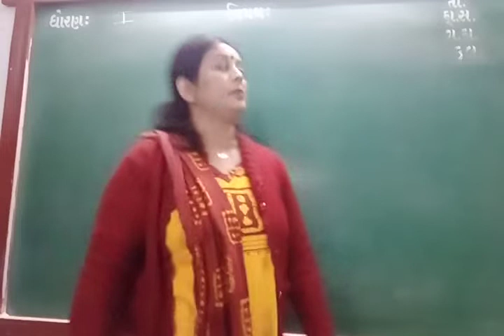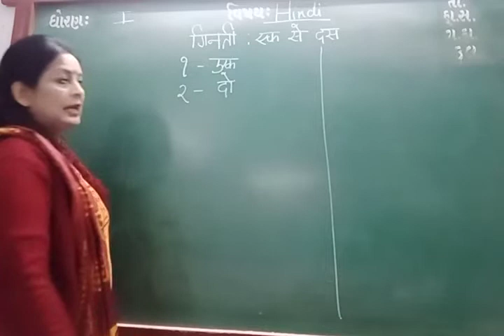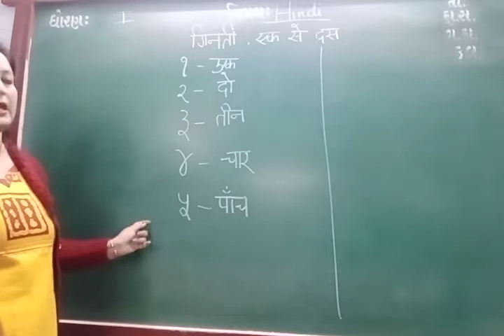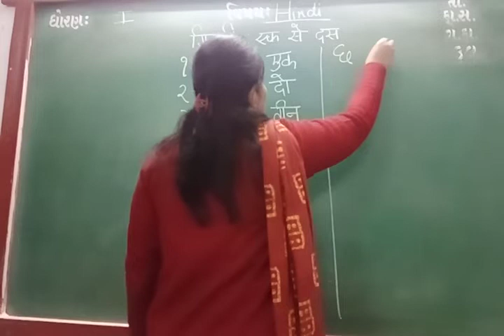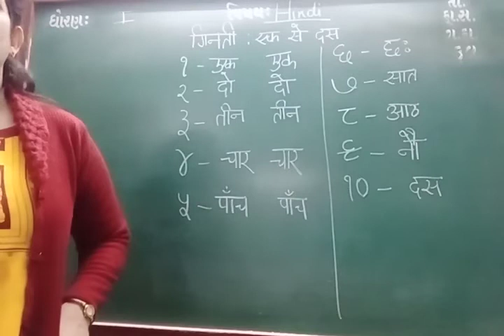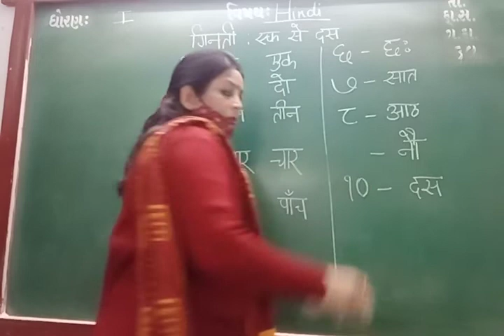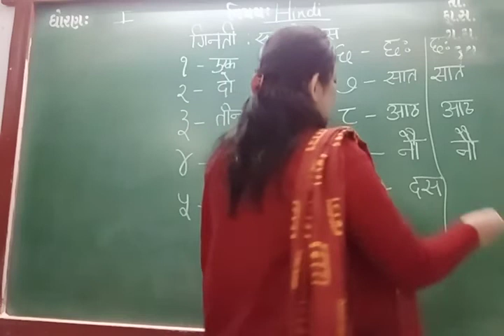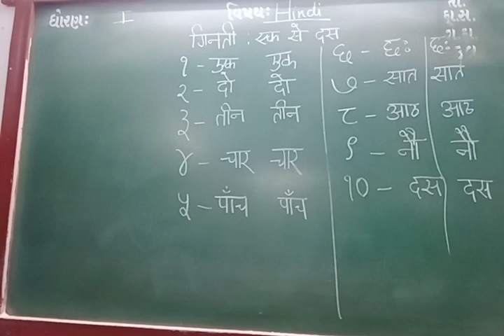ENG MED STD 1 SUB HINDI GINTI